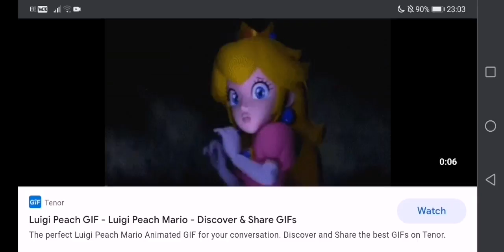Oh, Luigi...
Peach is happy to have him on her team ☺️ but please don't dump Mario 😂